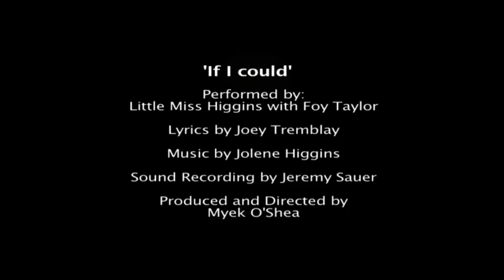LittleMissHiggins "If I Could" from the album "Junction City" (BSMF RECORDS)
カナダからレトロでお洒落な雰囲気の若きカントリー・ブルース・ギター・ウーマンの登場！30年代のナショナル・リゾネーター・ギターを見事に弾きこなすテクニックと、アンニュイでキュートなヴォーカルに病みつきになること間違いなし！マリア・マルダー、スー・フォーリー、メンフィス・ミニー好きに超オススメ！